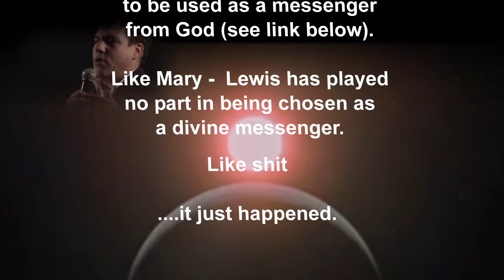Could this just be the WORLD'S GREATEST COMIC that you've NEVER HEARD of ? Lewis Schaffer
Lewis Schaffer - who is 'Free Until Famous' - catch him before the cops do ...The poor man's Woody Allen. some say he's a cult but I'm sure he's much nicer than that.

Oh and be careful not to confuse this Lewis Schaffer with the fake Lewis Schaffer that makes art out of rubbish and shares the same name and is indeed also an American.

Oh and the messenger from God thing ? Could be - maybe it's true.